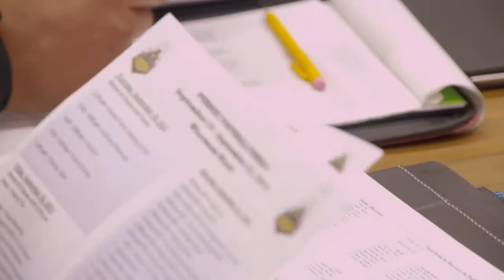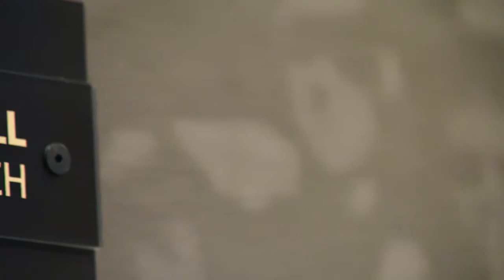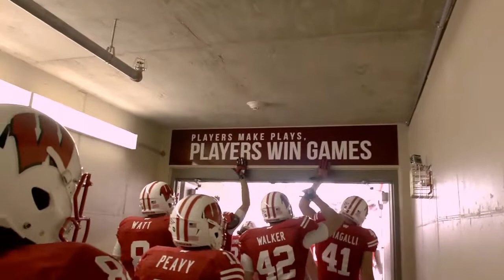The Journey: Big Ten Football 2013 - Darrell Hazell Feature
Go behind the scenes with Purdue’s Darrell Hazell.